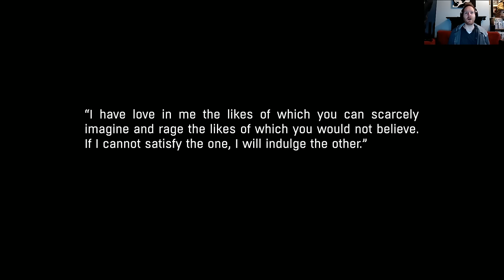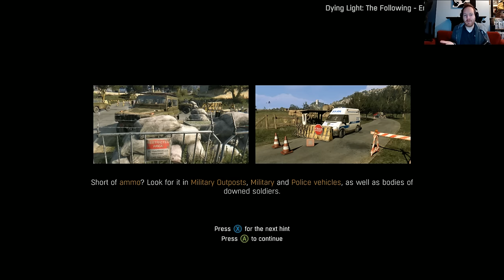Dying Light: The Following - Live PC gameplay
What could be better than cutting up zombies with chainsaws? Driving over them in your very own beach buggy, that's what! Check out 90 minutes of live Dying Light: The Following gameplay as Ian takes this new expansion pack out for a test drive!